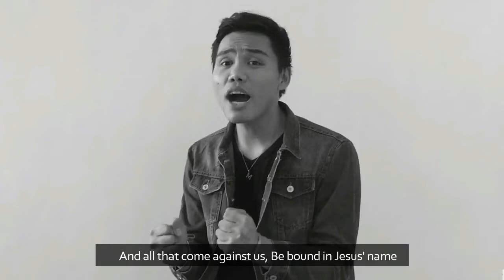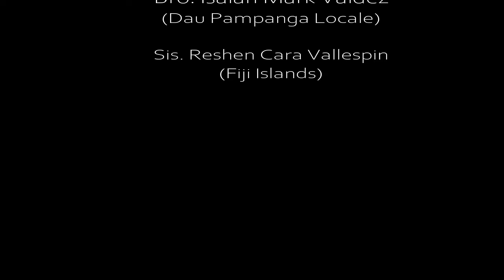My Weapon by Natalie Grant | Cover by Sis. Resh and Bro. Mark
In this severe trial that we are facing in our present time, we are certain that God’s provision is constant to His people - He will never leave us nor farsake us. His presence is our greatest WEAPON.